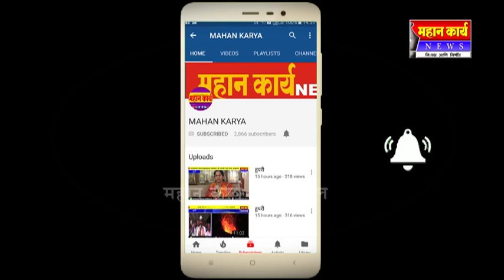निपाणी मध्ये हनुमान जयंती मोठ्या उत्साहात साजरी ; हजारो भाविकांनी लावली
निपाणी मध्ये हनुमान जयंती मोठ्या उत्साहात साजरी ; हजारो भाविकांनी लावली उपस्थिती